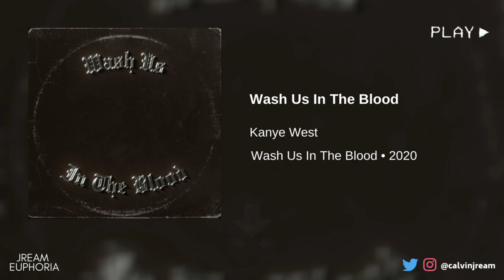Kanye West - Wash Us In The Blood ft. Travis Scott (432Hz)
Kanye West - Wash Us In The Blood ft. Travis Scott (432Hz) · 2020 ·

If you can realize that you are listening to a lot of intervals, you can still hear the music in the silence, the beauty in the silence. The power of the interval can reprogram the subconscious mind in a positive way. Listening to 432Hz music can unlock the right brain hemisphere. You can now unlock the creative part of your brain which is what you need to become limitless.

Pure Love & Elevation to You & Your Soul Tribe.